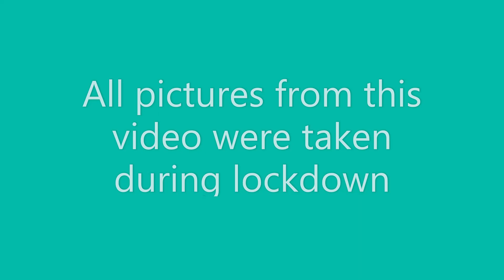Lockdown Bird Pictures |Part 1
Hi everyone, welcome to another Bird Dude video! These are all the pictures that I took during lockdown. Yes, I know, but I stayed local, and I didn't break the social-distancing rules, and that's all it matters. Stay safe!

Gear I used:
And a tripod (model name is too long)